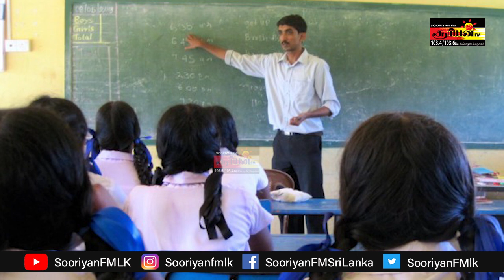இராணுவ இராணுவ தளவாடங்களைஅன்பளிப்பாக வழங்கியது சீனா ! | SooriyanFM | NEWS